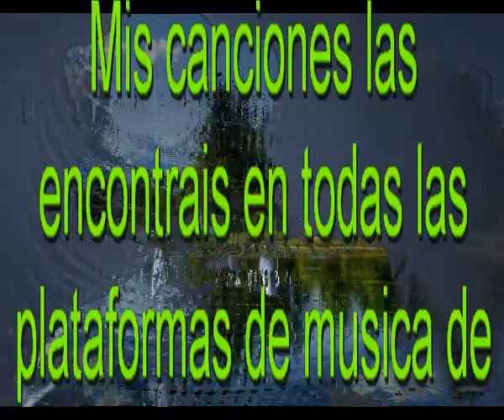Soledad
CAMINAMOS UN LARGO CAMINO
MUCHAS VECES SIN RUMBO SIN DESTINO
TROPEZAMOS EN LA MISMA PIEDRA
NO HAY PELIGRO, QUE NO TE LO PIERDAS

COMENZAMOS Y HACEMOS FAMILIA
AYUDAMOS SIN DAR NADA A CAMBIO
ENTREGAMOS TODO SIN DESIDIA
TERMINAMOS PIDIENDO JUSTICIA

CUANDO UNO SE ENTREGA A LOS DEMAS
NUNCA ESPERES COMPENSA NO LA HABRA
EN LA VIDA NO ACABAS DE ENTENDER
LA NOBLEZA NO SE SUELE COMPRENDER

PASAN AÑOS Y SIGUES CAMINANDO
UN CAMINO QUE PARECE TAN LARGO
TAN PESADO ES A VECES Y AMARGO
QUE CONTIGO TE VAS ACABANDO

Y CUANDO YA LLEGASTE O CREIAS
TE DAS CUENTA QUE AUN NO HAS LLEGADO
HAS PERDIDO A TUS SERES QUERIDOS
SOLEDAD ES LO QUE TE HA SUCEDIDO